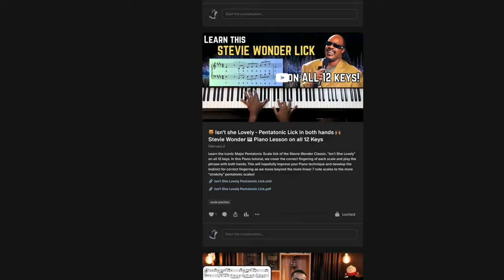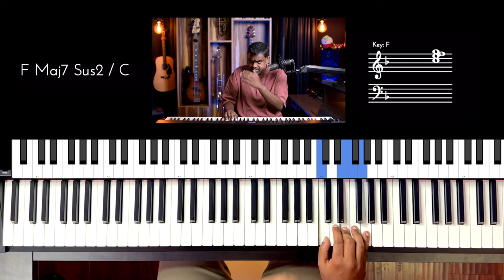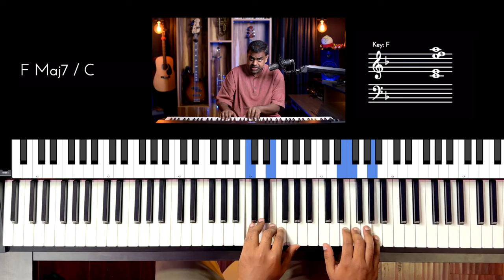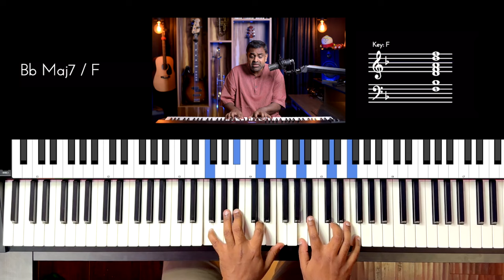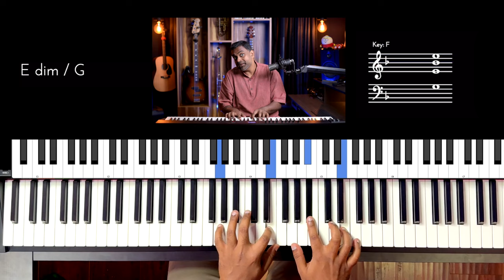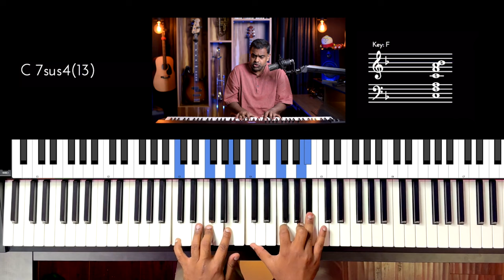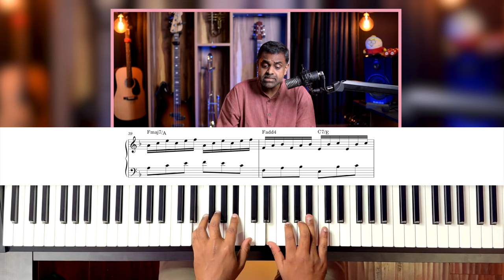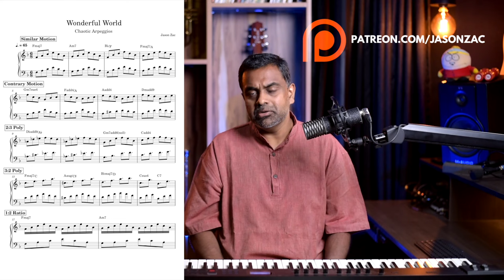Chaotic Piano Arpeggios over Wonderful World 🌍 🎹🎶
Using the Chord Progression of Wonderful World by Louis Armstrong , we develop multiple two handed arpeggios and change the patterns each sentence at a time

00:00 - Performance
01:42 - Introduction
03:47 - Similar Motion
04:39 - Contrary Motion
06:50 - 2:3 Poly Rhythm
09:00 - 3:2 Polyrhythm
10:54 - 1:2 Speed Ratio
13:20 - 1:2 Speed Ratio with Contrary Motion
14:18 - 2:1 Speed Ratio
16:15 - Dotted Variations
17:29 - Groupings of Arpeggios
21:09 - Semiquavers with quavers Combo
21:43 - Syncopated
22:21 - Quavers with Quater notes Combo